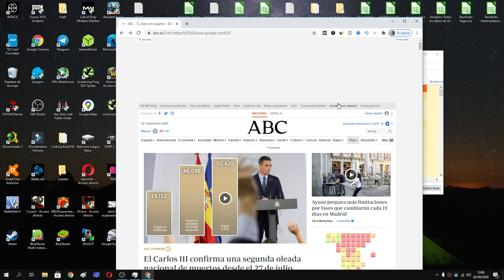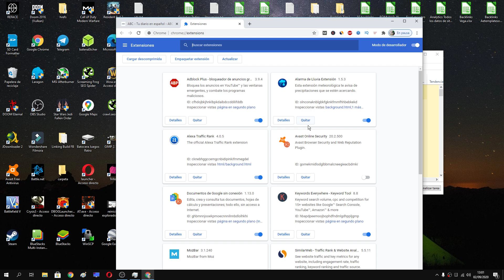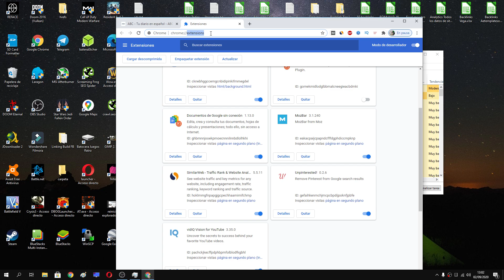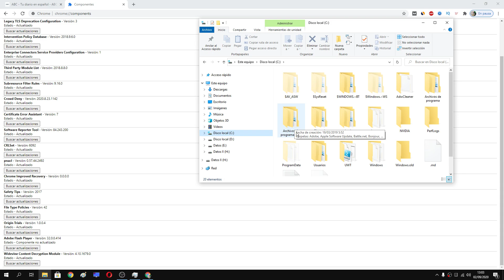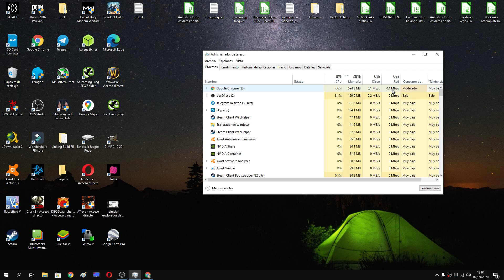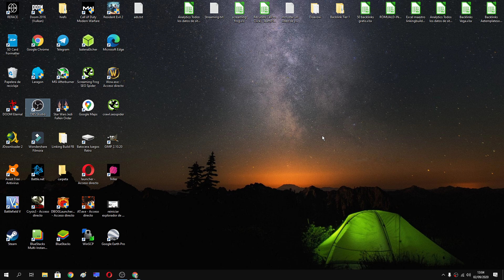🤔 Como SOLUCIONAR PROBLEMAS con las EXTENSIONES de CHROME | FÁCIL y RÁPIDO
En el siguiente vídeo daremos algunos consejos para intentar solucionar los problemas relacionados con las extensiones en Chrome.

Vídeos Relacionados 📹